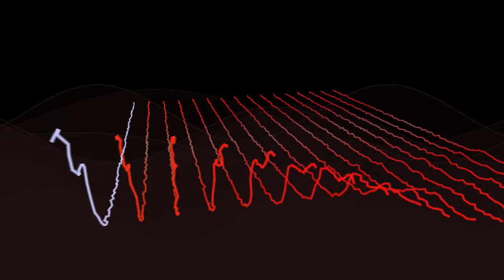lookyan - Cameo (Urbanature, 2014)